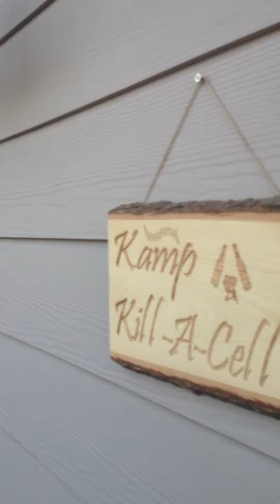Bubbles and Fog Play 4 Ribs